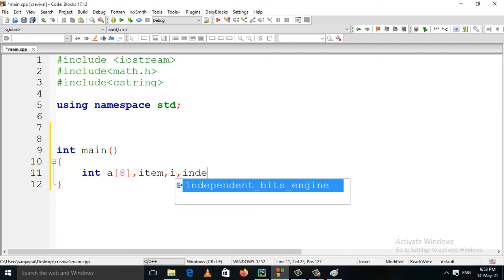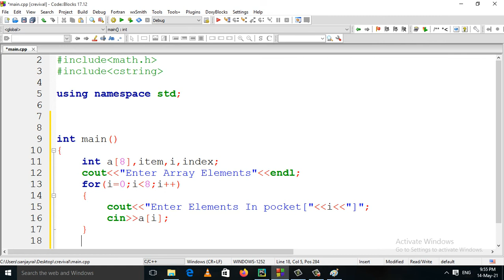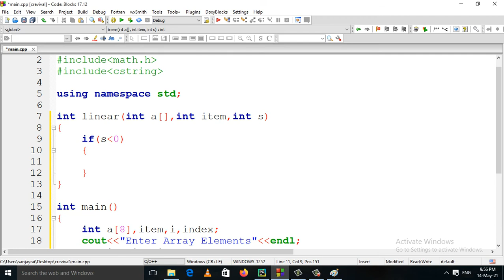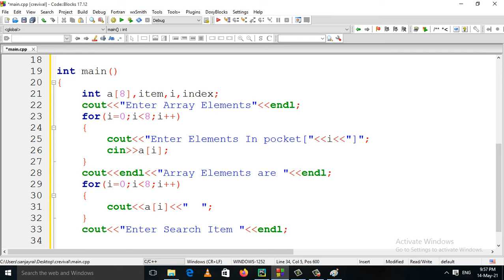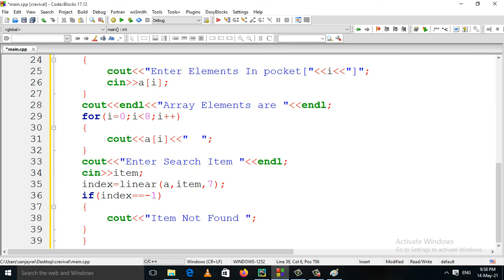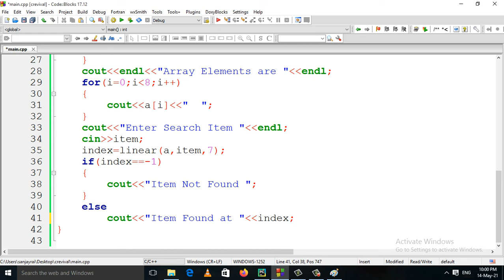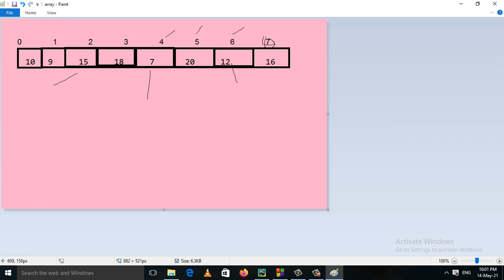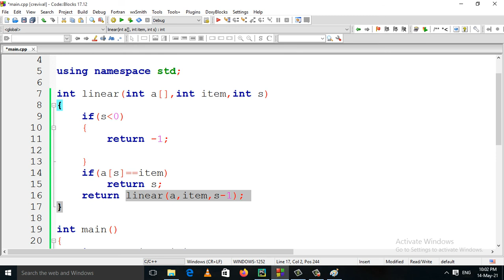Linear Search Using Recursion In C++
. c++ c++Program O level Students Must Join